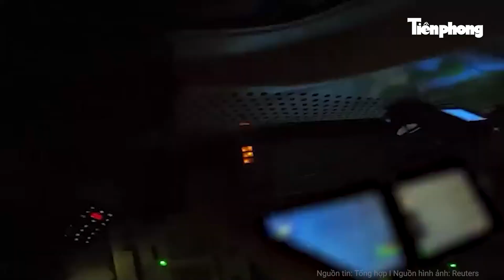Thế giới hôm nay: Nga - Ukraine; Israel - Hamas: Nguy cơ thổi bùng các cuộc đối đầu khắp nơi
Tiền Phong TV | Thế giới hôm nay: Israel và Ukraine bắt tay: Cuộc chiến uỷ nhiệm mới trong ‘chiến tranh lạnh’
Nhà phân tích Anthony De Luca-Baratta của tạp chí quân sự Mỹ National Interest bình luận. Trong khi sự chú ý của thế giới tập trung vào cuộc bầu cử tổng thống Mỹ và xung đột ở Trung Đông tiếp tục căng thẳng, thì xung đột Nga-Ukraine vẫn tiếp diễn.